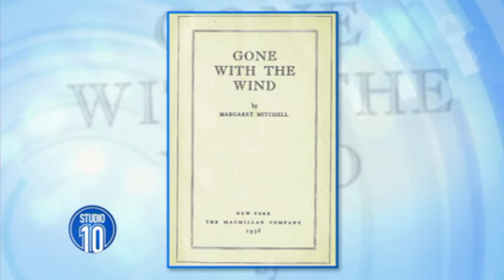It Happened This Week, 29 May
A look back in time with Jono Coleman.